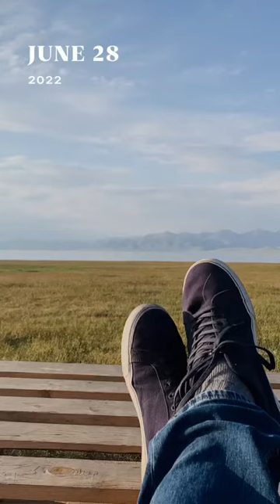Kyrgyzstan trip from Sharjah